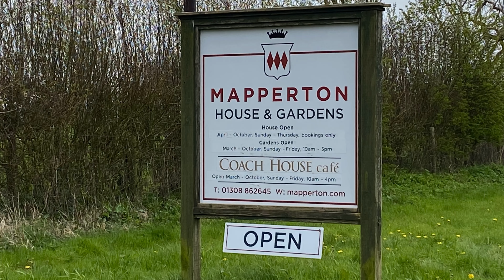Mapperton House Spring Plant Fair 2023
The Mapperton House Spring Plant Fair on 16 April 2023 was supported by 33 growers from Dorset and the South West of England. It was popular with gardeners too, eager for good quality, specialist and unusual plants, garden art and accessories. It was a day of good trade.